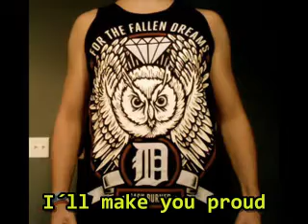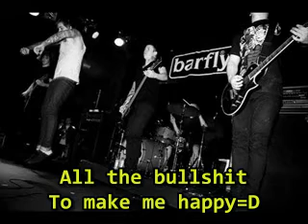For the Fallen Dreams - Falling Down with Lyrics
For the Fallen Dreams
Changes
2011

IF you want any song only comment p.p
Si quieres una cancion postea un comentario p.p

NO ME PERTENECEN LOS DERECHOS DE LA MUSICA NI DE ALGUNAS FOTOS =D